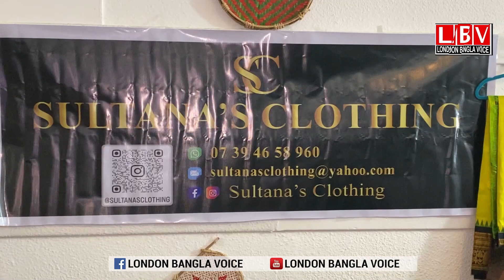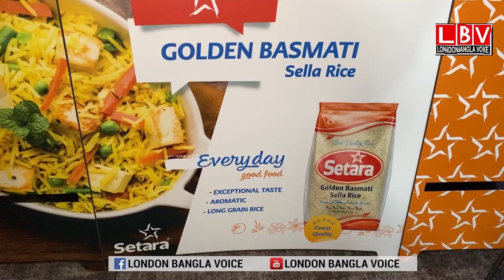নিশাত খুশবু’র ঈদ মেলায় উপচে পড়া ভিড়